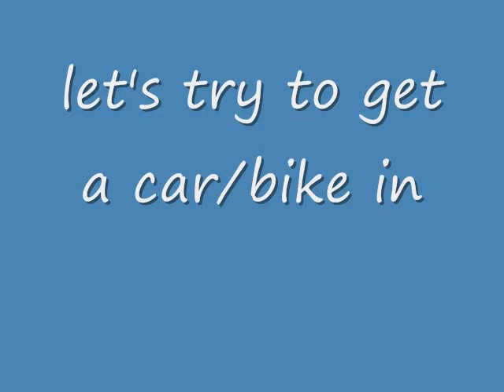jak 2 glitch 2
another jak 2 glitch